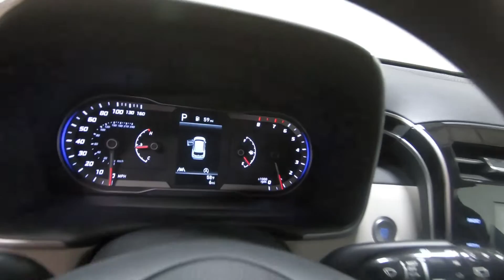2023 HYUNDAI TUCSON SEL - New SUV For Sale - Columbus, OH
Please visit Ricart Hyundai to view this New AMAZON GRAY 2023 HYUNDAI TUCSON SEL for sale near Columbus, Ohio.

Stock #: HTP1143

Description:
2023 HYUNDAI TUCSON SEL
New 2023 Hyundai TUCSON Suv is For Sale in Columbus, Ohio. This model has a 2.5 L engine, 8-Speed Automatic w/OD transmission, and is finished in Gray paint. Whatever questions you might have about this vehicle, you can be certain that our sales advisors can assist you every step of the way. On top of that, our financing experts are prepared to help you find the lease or finance option that is right for you. Find us at 4255 S Hamilton Road in Columbus, OH 43125, servicing customers throughout Central Ohio.